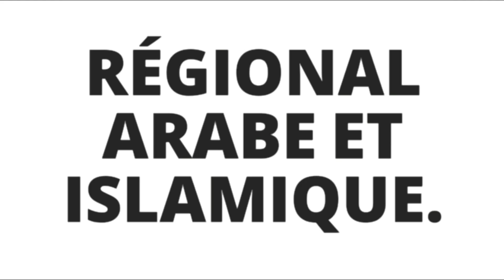تقنية سهلة و سريعة للإجابة على جميع أسئلة الامتحان الجهوي الأولى باك.